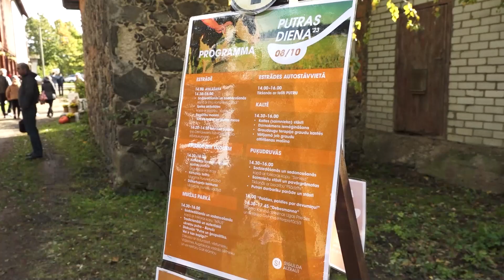Lēdurgā norisinājusies ikgadējā Putras diena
Rudens ir ražas novākšanas, graudu kulšanas, malšanas laiks un tradicionālais ēdiens – putra –, atbilstoši laikam, tiek celta godā. Tāpēc Lēdurgā jau trešo gadu oktobra sākumā tiek atzīmēta Putras diena.
Lēdurgā ir spēcīgas zemnieku saimniecības un netālu no estrādes atrodas Muižas parks, Puķudruvas un graudu kalte, kas dod iespēju veidot saturā un norisēs bagātu pasākumu.